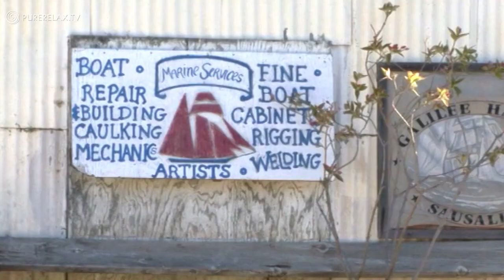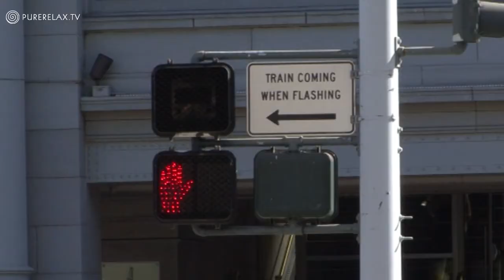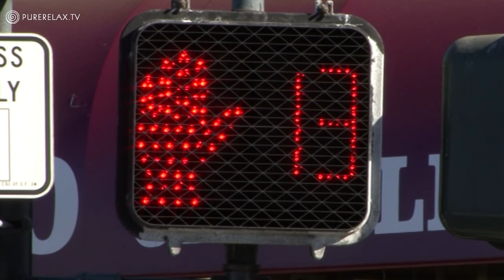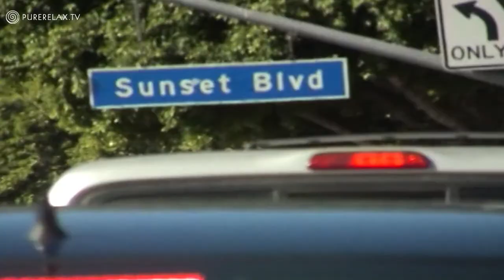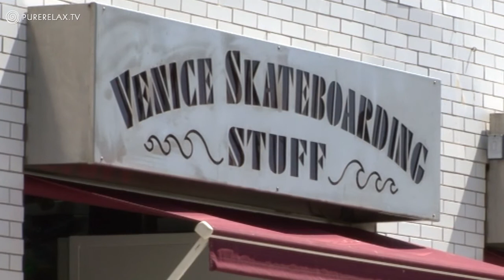Hintergrundmusik - Easy Listening, Chill Out, Ruhige Musik, Träumen - A TASTE OF WESTCOAST USA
Unsere Relax Videos verbinden instrumentale Hintergrundmusik mit Naturbildern, die zur Entspannung von Körper, Geist und Seele dienen. Harmonisch schöne, ruhige und langsame Musik kann als Musik zur Entspannung, Musik zum Lernen, Arbeiten und Studieren, wie als Stimmungsmusik, ruhige Schlaf Beihilfe Musik, als Soundtrack für Yoga und Meditation, Wellness-Musik, Hintergrundmusik, beim Spielen oder einfach nur zum Genießen verwendet werden. Hier finden Sie einen ruhigen und schönen Ort zur Inspiration, Beruhigung, Heilung und Entspannung, um wieder neue positive Energie und Kraft aufzutanken um den stressigen Lebensalltag wieder zu bewältigen. Relaxen sie zusammen mit der Natur und instrumentaler Musik. Unsere Naturfilme bringen Harmonie und Ruhe in Ihren Alltag!